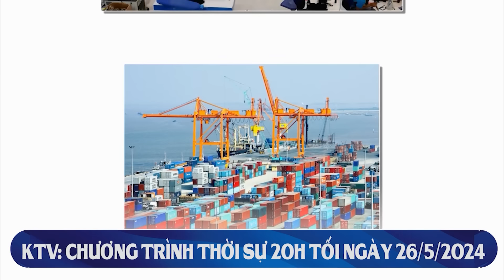KTV1: Chính trường VN sẽ còn nhiều biến động lớn ở trận ‘chung kết’ Lâm Trọng trước ĐH 14?